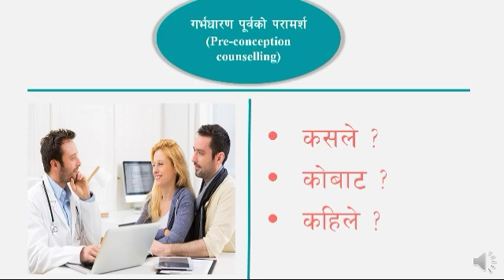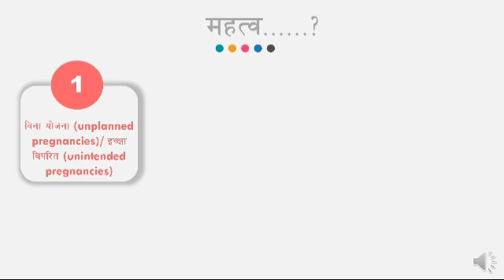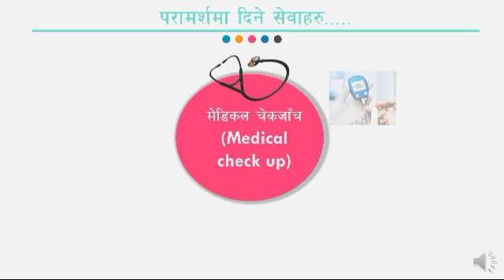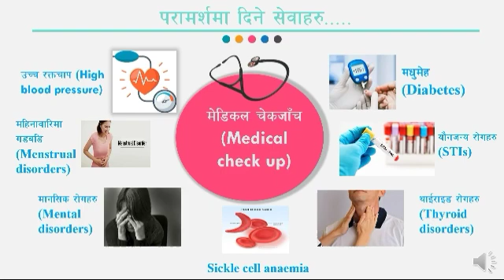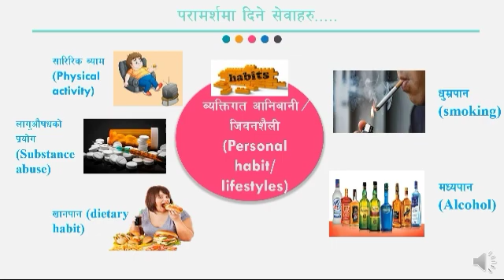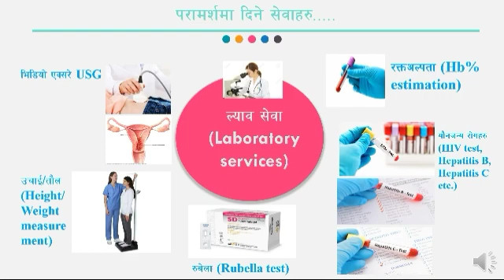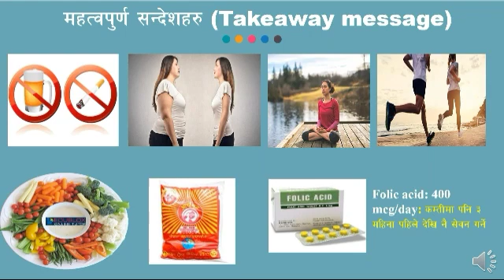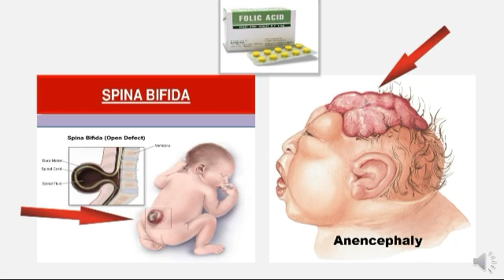गर्भधारण पूर्वकाे परामर्श भनेकाे के हाे ? // services available in preconception counselling?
This video has been prepared to deliver knowledge about preconception counseling to make aware of an eligible couple about the eligibility for conception or anticipated pregnancy. The content solely based on scientific information or prepared by reviewing various literature.